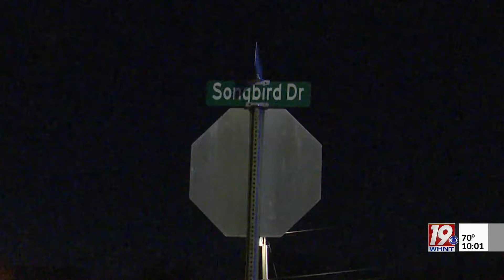1 Dead After Officer-Involved Shooting | May 15, 2024 | News 19 at 10 p.m.